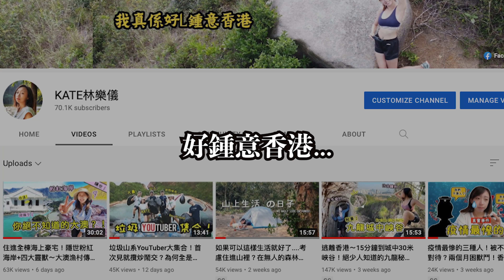我的痴線生活～帶阿妹去漁塘塗鴉！家人送我X字金句慶祝？YouTuber的最大得著｜VLOG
➡️支持Kate小妹拍攝基金：
一按即 PayMe！

山野無痕🙏🏻Leave No Trace
1️⃣出發前充份計劃及準備 (Plan Ahead and Prepare)
2️⃣在正規山徑和營地上行走及紮營 (Travel and Camp on Durable Surfaces)
3️⃣妥善棄置廢物 (Dispose of Waste Properly)
4️⃣保持原有風貌 (Leave what You Find)
5️⃣減低用火對環境的影響 (Minimize Campfire Impacts)
6️⃣尊重野生動物 (Respect Wildlife)
7️⃣顧及其他遊人 (Be Considerate of Other Visitors)